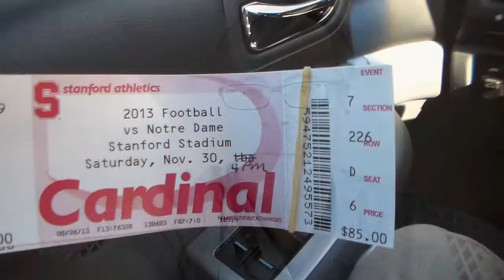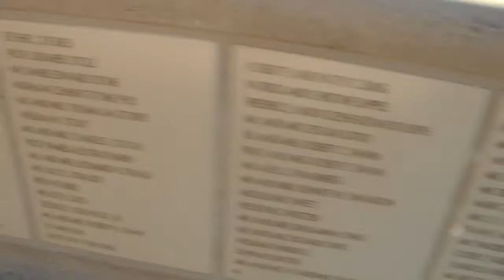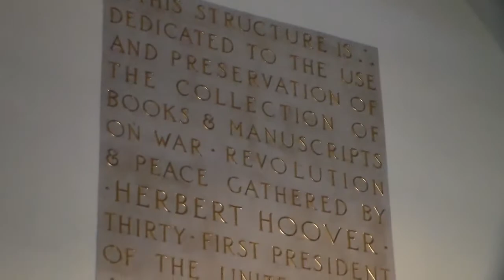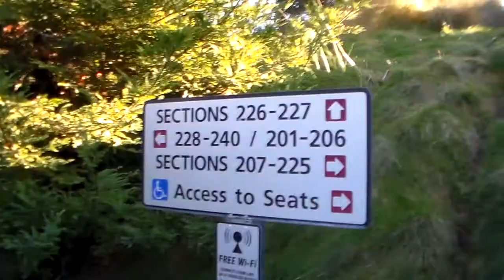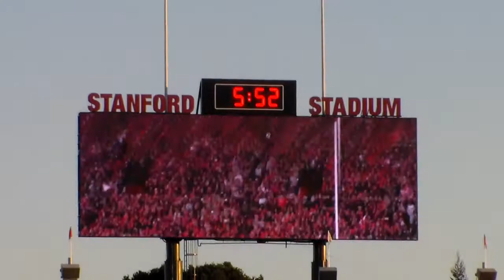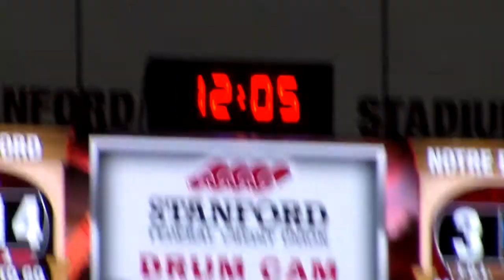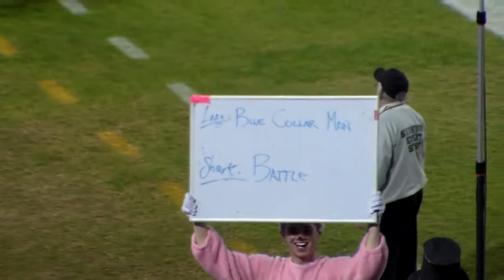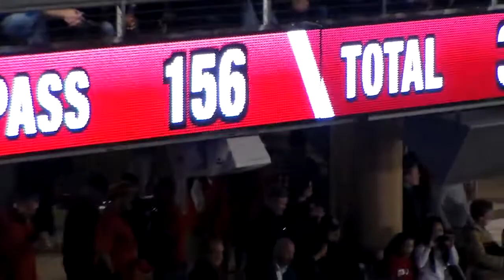The Final Exam, Time To Graduate!